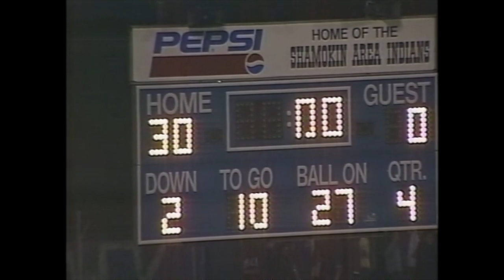1998 Mount Carmel Area Red Tornadoes v Marian Central Catholic - ES Playoff Game